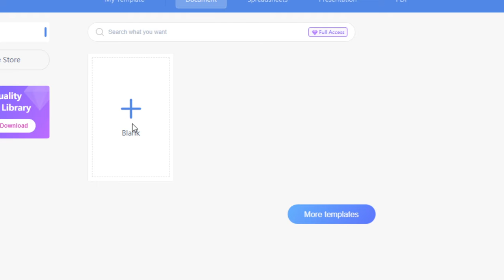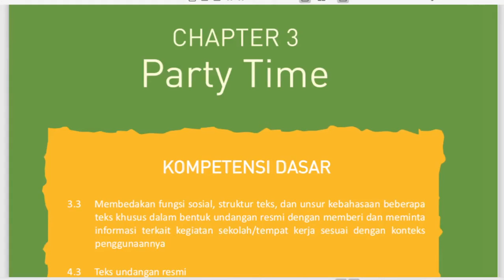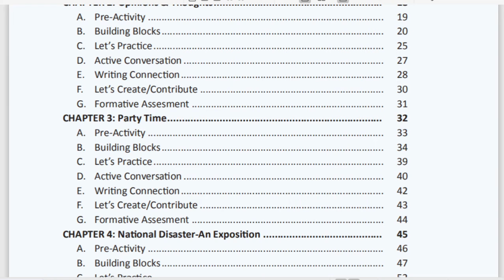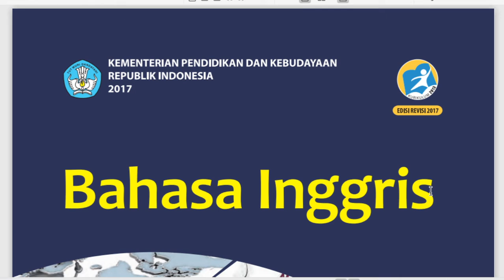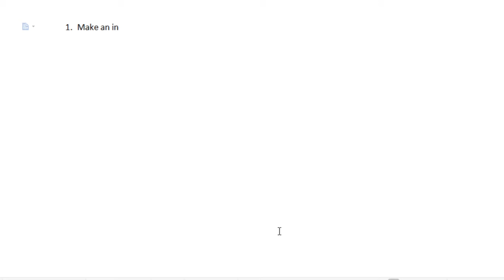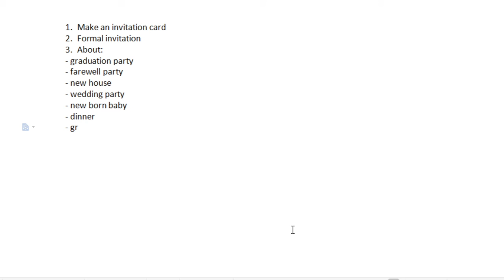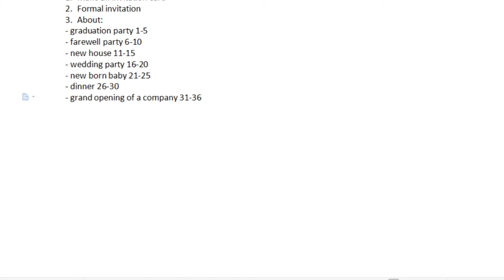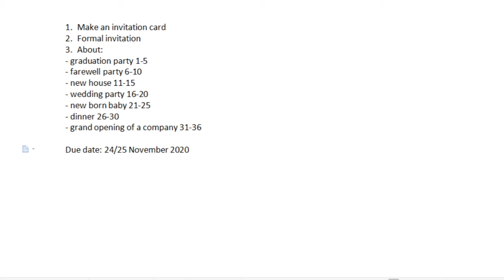11 A (B. INGGRIS) - SABTU, 21 NOVEMBER 2020